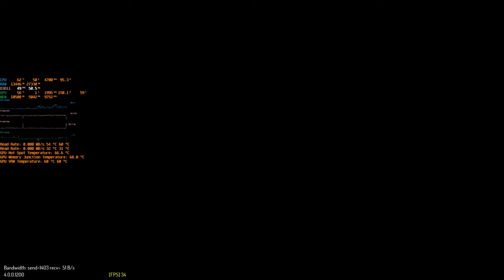Elite Dangerous Odyssey update 11: Protect mission at military base (round 1)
Both Goliath and patrol ships of the base ignored the raiders because FDev.

Traditionally incomplete CPU and GPU use while lagging at the same time.

When the mission is complete the timer resets, giving you 24 hours to submit the mission. ...Which is insanely stupid since I'm ALREADY at the premises of the party that ordered the mission and can be payed directly.

Why wouldn't the military move the object inside any of the buildings present making it a harder target? Your guess is as good as mine (and mine is FDev couldn't be bothered scripting proper assault where attackers would have to cut doors and hack locks).

P. S. You can resupply ammo in the living quarters across the landing pad.
P. P. S. I expected better performance from military AA turrets. :)